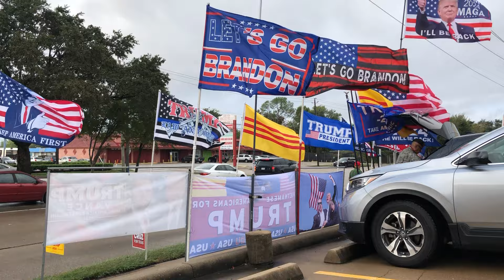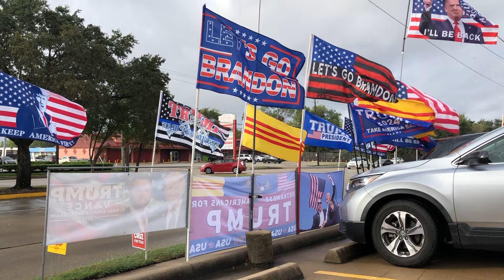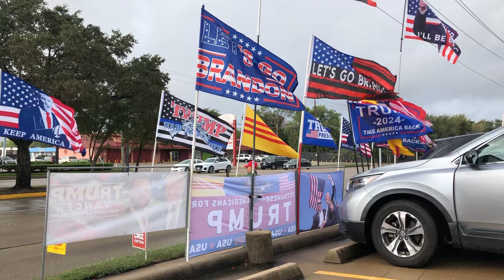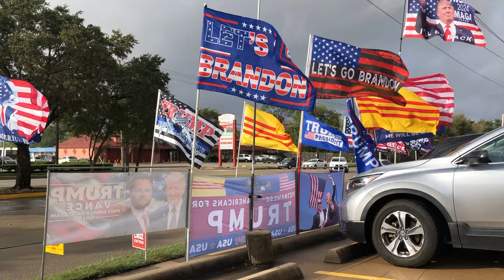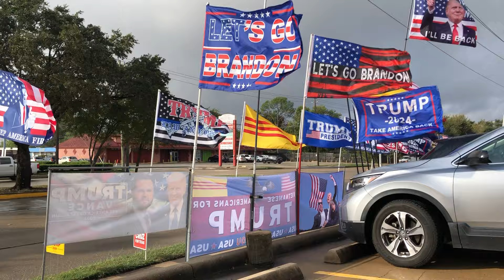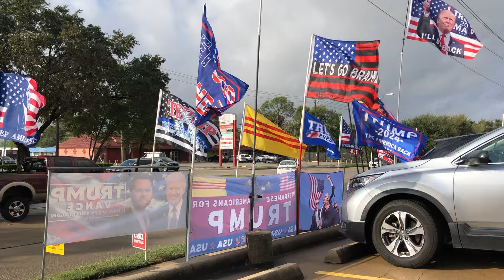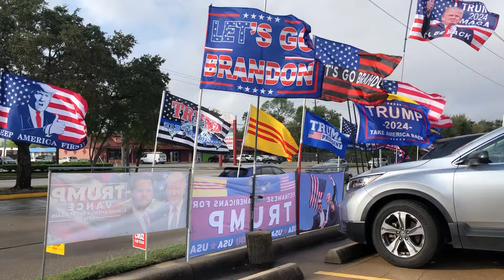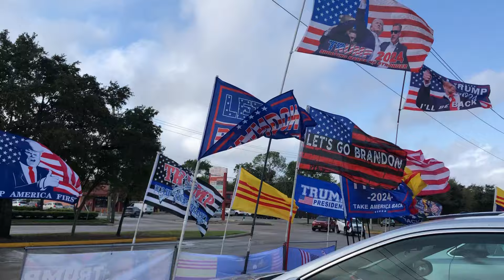Trump Won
ANHTHƯ  VOLUNTEER  CHOIR
Ban Hợp Ca Anh Thư Thiện Nguyện
MILITARY OF VIETNAM NEXT GENERATION
Hậu Duệ Quân Lực VNCH & CSQG

Trân Trọng kính mời :
Quý Bậc Trưởng Thượng
Quý vị Lãnh Đạo Tôn Giáo và tinh thần
Quý Niên Trưởng
Qúy Anh Hùng Chiến Sĩ QLVNCH và CSQG Năm Xưa
Quý Thân Hào Nhân Sĩ
Qúy Hội Đoàn Quân Đội và Cảnh Sát Quốc Gia
Quý Cơ quan Truyền thông Báo chí
Quý Cựu QLVNCH và CSQG
Quý Đồng Hương Houston và Vùng phụ cận.
Vui lòng dành chút thì giờ quý báu đến với chúng tôi tham dự
Buổi Lễ Dâng Hương, Rước Quân Kỳ, Chào Quốc Kỳ Chiến Sĩ Việt Nam và đồng minh
Mỗi SÁNG CHỦ NHẬT từ LÚC 9:00 AM đến 10:00 AM đúng 9:30 bắt đầu.
TẠI ĐÀI TƯỞNG NIỆM CHIẾN SĨ
số

Sau đó :
         Kính mời tất cả quý vị đến tham dự buổi Lễ Mừng TRUMP WON Save America và Kỷ Niệm 10 Năm Thành Lập Ban Hợp Ca Anh Thư Thiện Nguyện và Hậu Duệ QLVNCH & CSQG  vào Chủ Nhật ngày 17/11/2024 lúc 2 PM tại Khu Chợ Hổng Kông City Mall số 11205 Bellaire Blvd

       Sự hiện diện của quý vị sẽ là phần khích lệ tinh thần cho chúng tôi dấn thân Đấu Tranh giữ vững văn hóa Việt Nam trong tương lai cho con cháu và tăng thêm phần long trọng cho buổi Lễ.

Houston ngày 6/11/2024
TM BCH : AT HD QLVNCH & CSQG
Cô Võ Giang Tỷ

CHƯƠNG TRÌNH
1:00 PM- 2:00 PM. Tiếp đón quan khách và gia đình
2:00 PM. Nghi thức khai mạc
-  Chào cờ Việt Mỹ
-   Phút mặc niệm
-   Giới thiệu quan khách
-   Lời chào mừng BTC
3:00 PM. Buổi tiệc & Văn nghệ
7:00 PM. Bế mạc
Xin lưu ý: Khai mạc đúng giờ.